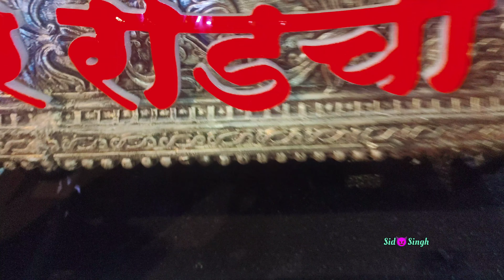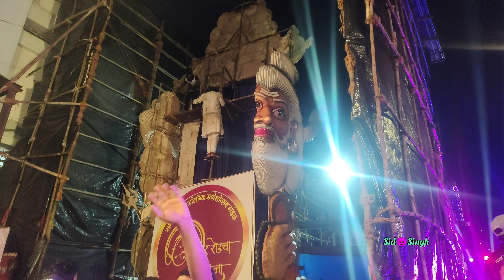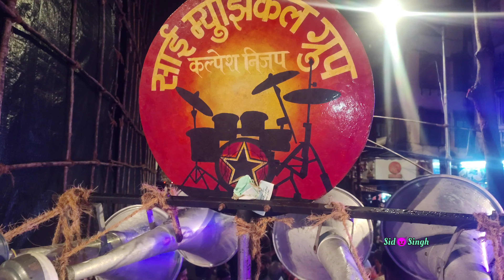स्लेटर रोडचा राजा आगमन सोहला Slater Road Cha Raja Aagaman Sohla 2023 | Mumbai Ganesh Utsav 2023....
स्लेटर रोडचा राजा आगमन सोहला
Slater Road Cha Raja Aagaman Sohla 2023
Mumbai Ganesh Utsav 2023.

Original Recording Vlogs Form - Bappa Art Diamond Work { Sid Singh }

Bappa♥️Morya
Sid😈Singh